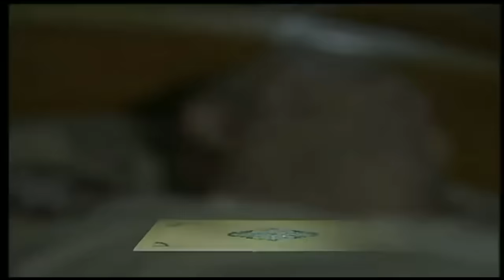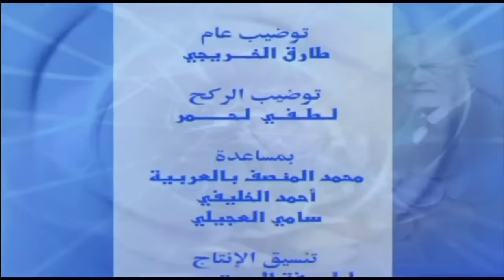شوفلي حل - حلقة السبوعي والجن 😂😂 Choufli Hal HD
watania replay
watania 2

كما مثل في مجموعة مسرحيات توفيق الجبالي كلام الليل مع رؤوف بن عمر بطل الخطاب عالباب و قد حل ضيفا مؤخرا على قناة التاسعة و بالتحديد مع المقدم أمين قارة. اما البطل الثالث لسيتكوم شوفلي حل هو بطل الخطاب عالباب المعروف بكنية سطيش و فوشيكا الممثل فيصل بالزين الذي قام بدور عزيز في منامة عروسية مع منى نور الدين و وجيهة الجندوبي صاحبة مسرحية مدام كنزة اما البطل الموالي ل مسلسل شوفلي حل هو أسماء بن عثمان و المشهورة بشخصية دلندة او دلنده او دلندا و يناديها الجميع بكنية ددو و قد حضرت مؤخرا في عدة برامج في قناة الحوار التونسي مثل حكايات تونسية و فكرة سامي الفهري و الشخصية الرابعة هي جميلة الشيحي في دور زينب او زينوبة ام اماني و فاطمة و التي تعمل حاليا في الوطنية الأولى في برنامج هدرة أخرى مع محمد علي بن جمعة و السيناريست كاتب شوفلي حل حاتم بالحاج

جميع الحقوق محفرظة للقناة الوطنية

شوفلي حل
شوفلي حل الحلقة الخامسة
شوفلي حل حلقة 5
Choufli hal hd
سبوعي
sbou3i
حلقة الجن
حلقة السبوعي و السليمان توحشوا أمهم